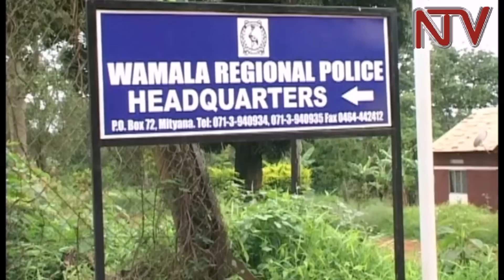ESSANYU E MUBENDE: Omwana eyabadde awambiddwa azuuse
Omwana Evelyn Kabugo eyabadde awambiddwa mu okuva ku famile ye e Mubende abaamuwambye nga basaba obukadde butaano amaze n’azuuka.

Poliisi ekutte abantu bataano ku byekuusa ku kuwamba kuno - bano nabo baabadde beegasse ku famile okuyigga omwana kyokka poliisi n'ebeekengera.